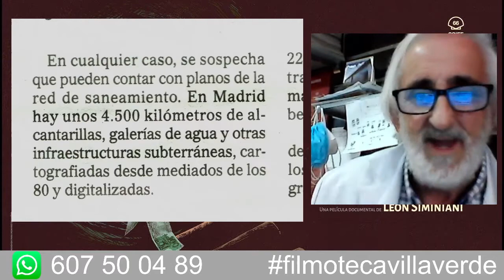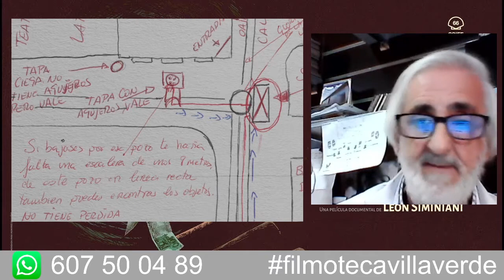Filmoteca Villaverde: APUNTES PARA UNA PELÍCULA DE ATRACOS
APUNTES PARA UNA PELÍCULA DE ATRACOS: Película documental presentada y analizada por Miguel Ángel Rodríguez.